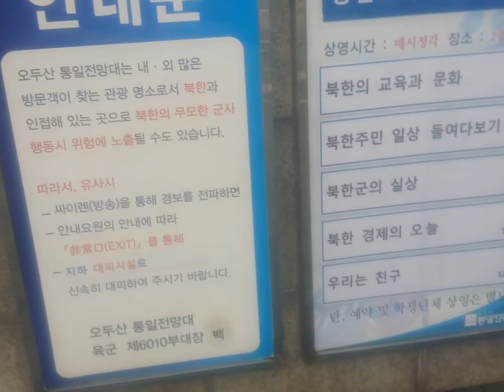파주오두산전망대셔틀버스